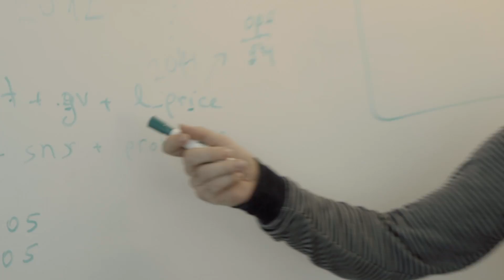Economists at Amazon: Driving Change and Growth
When you operate at the scale of Amazon, even small changes can yield big results. Our group of economists, led by Pat Bajari, leverage massive data to develop meaningful insights that drive business decisions contributing to Amazon’s success. To learn more about open economist positions at Amazon, visit our web